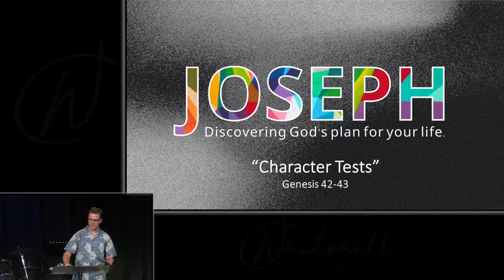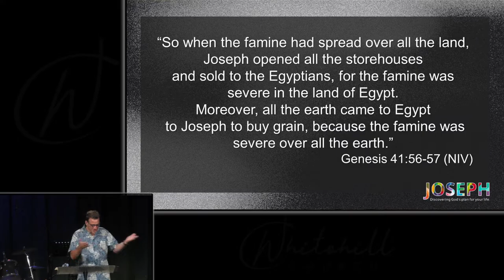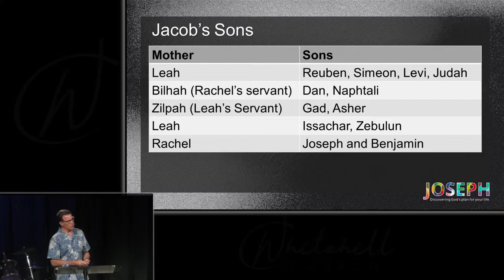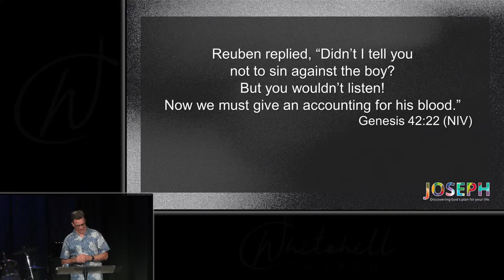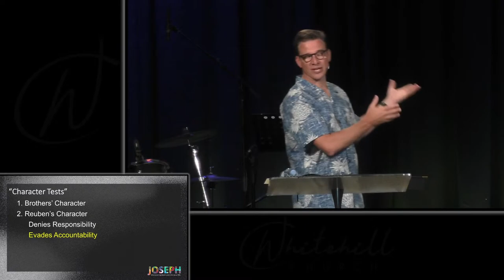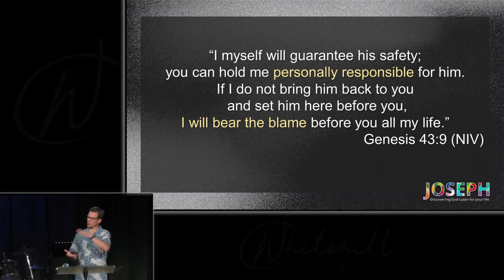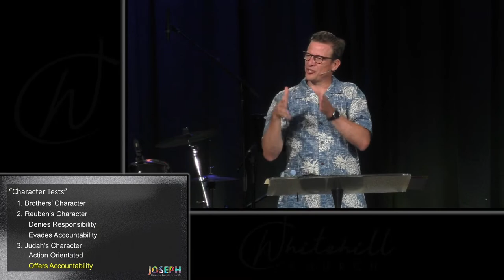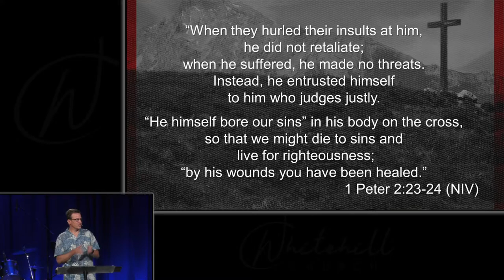Character Tests | Roger Harris | Joseph Series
Links
 ▽ Info Card

Countdown: Glen Canyon - Dan Lebowitz